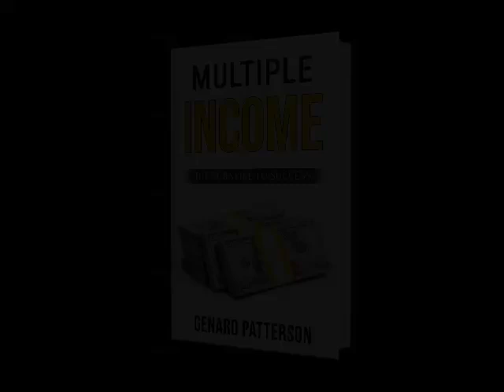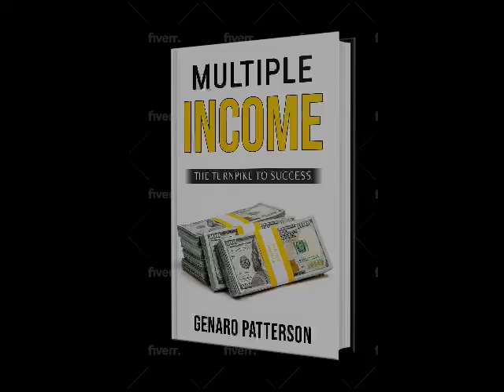MEMBERS ONLY #1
GAME DAY.. MEMBERS ONLY, GP THE BEAST EXPOSES GAME